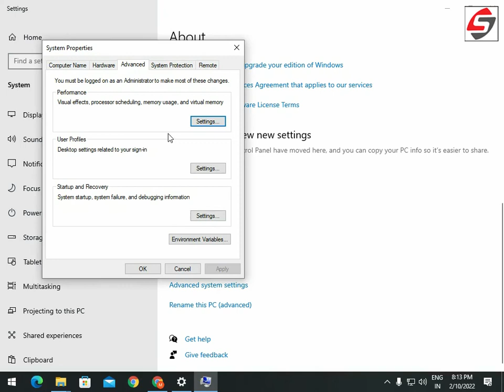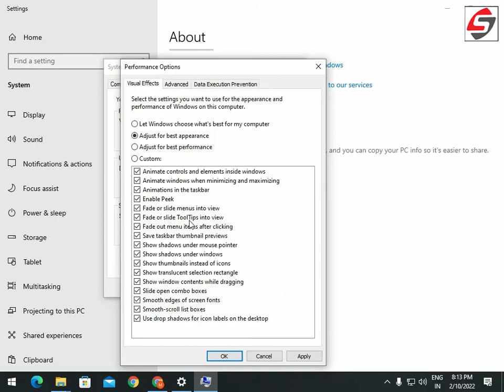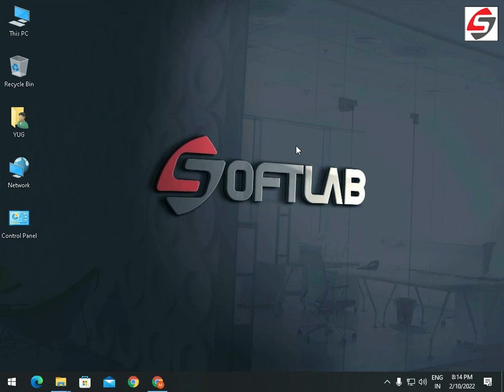How To Optimize / Speed Up Windows 10 for Gaming & Performance (Best Optimized Settings)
In this video we learn How To Optimize / Speed Up Windows 10 for Gaming & Performance (Best Optimized Settings)  गेमिंग और प्रदर्शन के लिए विंडोज 10 का अनुकूलन / गति कैसे करें (सर्वश्रेष्ठ अनुकूलित सेटिंग्स) FOR Windows 7 | 8 | 10 | 11 Step By Step tutorial and much more.

This video is original, made by SOFTLAB. We hope this video will help you.